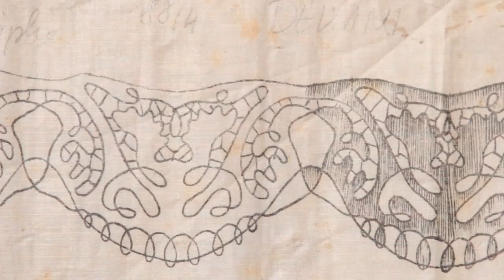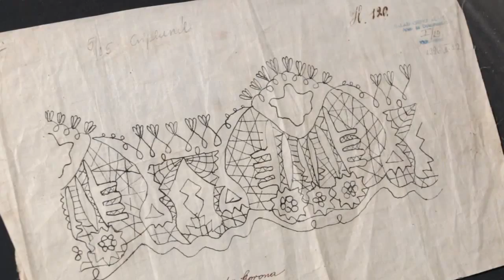Csurgói KK - Mol Pick Szeged 2016. április 2., Nagyatád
Az MTVA hozzájárulásával
K&H férfi kézilabda liga rájátszás 1-6. helyért 4. forduló
Nagyatád, 2016. április 2.
Csurgói KK-MOL-Pick Szeged
játékvezetők: Bacs József, Bóna Szabolcs
CSURGÓI KK
12 SZÉKELY MÁRTON BARNABÁS, 16 BARTUCZ LÁSZLÓ, 8 FALUVÉGI RUDOLF
10 FILIPE MOTA, 13 GAZDAG TIBOR, 14 DÖME SZABOLCS
19 Hornyák Péter, 20 PORDÁN BÁLINT, 25 GEBHARDT ÁDÁM
39 HANUSZ EGON, 40 Tóth Károly, 42 SZKOKÁN SZABOLCS
45 GAFAR HADZIOMEROVIC, 81 JAKUB MIKITA, 88 DARKO DIMITRIEVSKI
vezetőedző: SÓTONYI LÁSZLÓ
MOL-Pick Szeged
 1 JOSE MANUEL SIERRA, 16 PIOTR WYSZOMIRSKI, 8 JONAS KäLLMANN
 9 Antonio Garcia Robledo, 14 GONSALVES THIAGUS PETRUS,15 FEKETE BÁLINT
17 ZUBAI SZABOLCS, 18 ILYÉS FERENC, 19 BALOGH ZSOLT
21 ALEN BLAZEVIC, 22 RAJKO PRODANOVIC, 23 HEGEDŰS MÁRK
44 DEAN BOMBAC, 54 MARKO CURUVIJA, 77 VLADIMIR VRANJES
90 ANCSIN GÁBOR
vezetőedző: JUAN CARLOS PASTOR